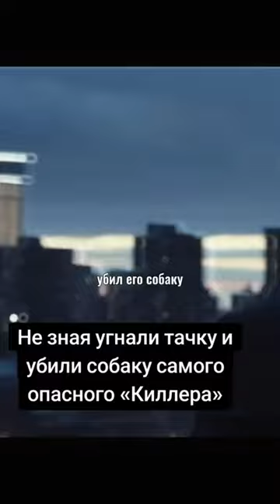Код: 5855 Все фильмы по ссылке в описании